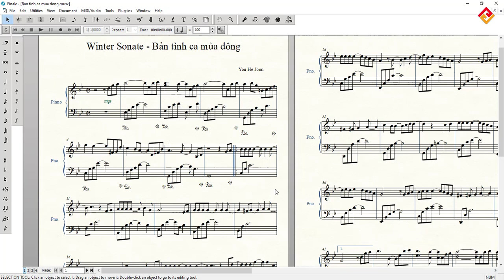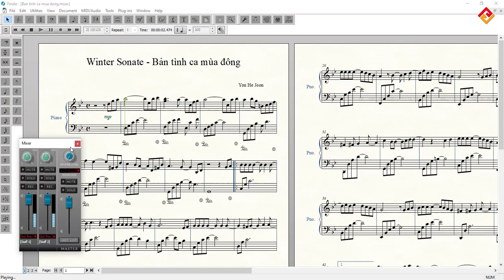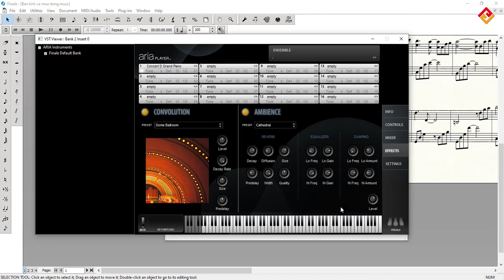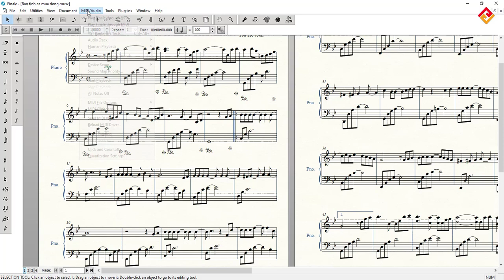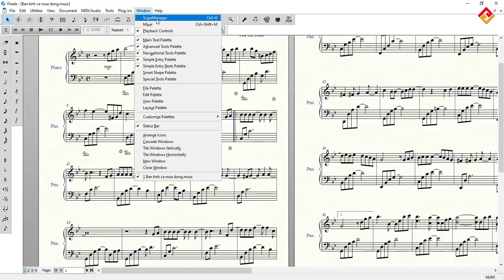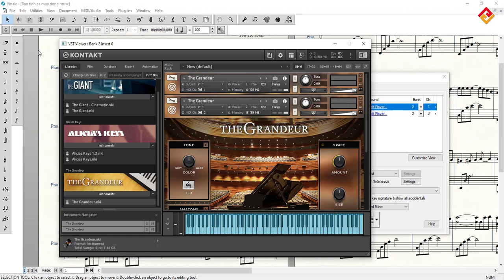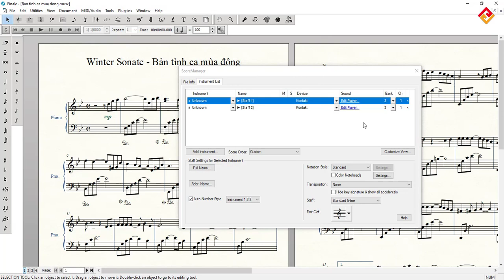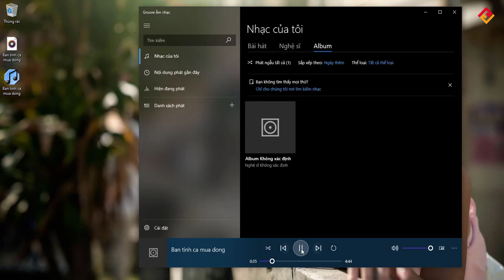Hướng dẫn sử dụng nhạc cụ ảo VST trong Finale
Cách thiết lập và sử dụng âm thanh ảo VST trong Finale